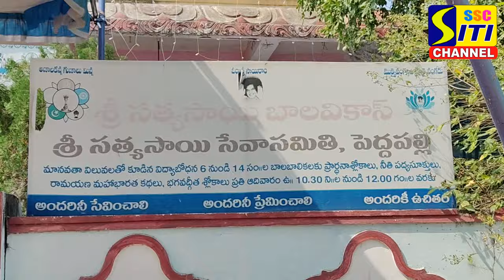శ్రీ సత్యసాయి సేవా మందిరంలో సామూహిక పార్థివ లింగ పూజా కార్యక్రమం...